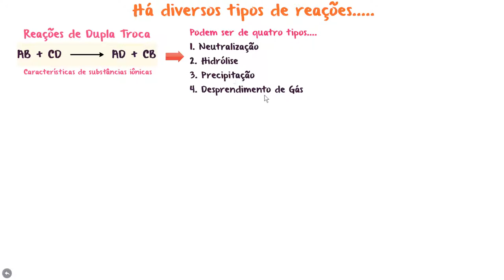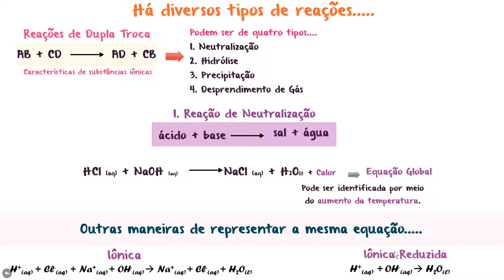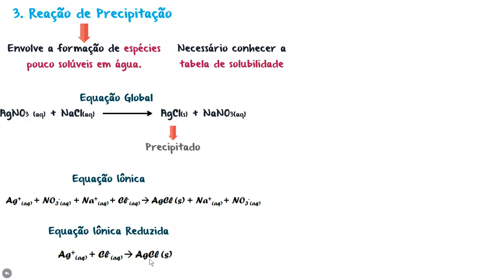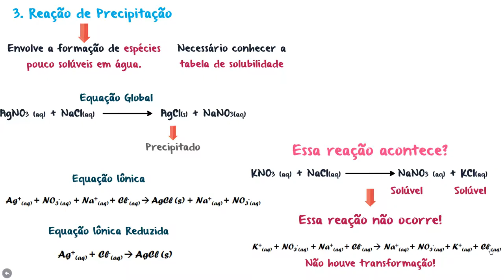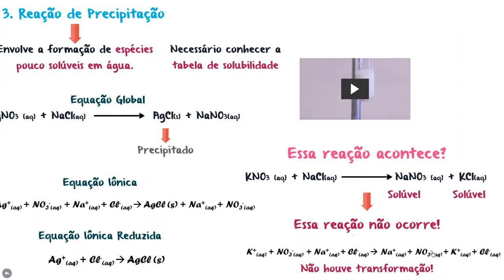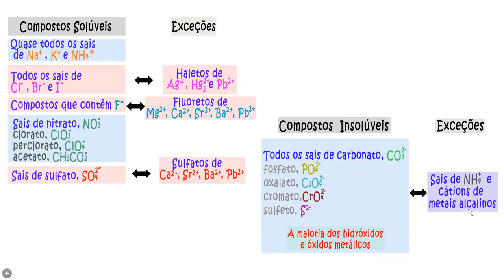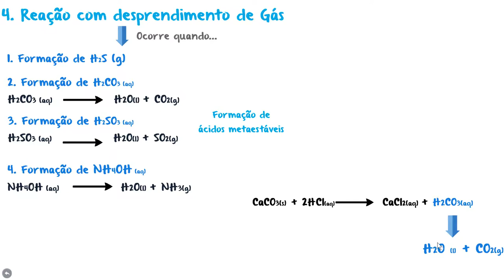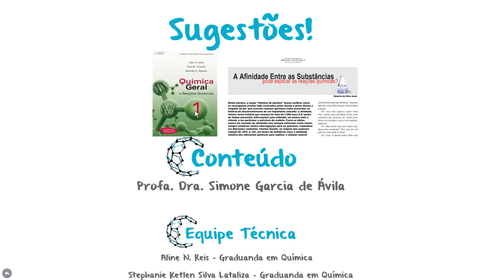Equações Químicas - PARTE II: REAÇÃO DE PRECIPITAÇÃO E DESPRENDIMENTO DE GÁS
Nesta aula abordaremos as reações de precipitação e desprendimento de gás.